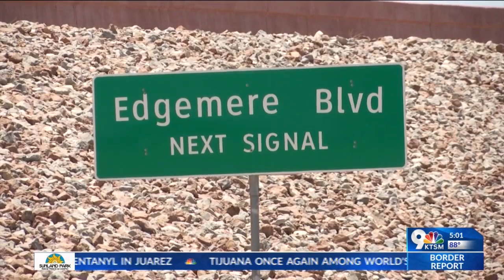Edgemere crash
One person is dead after a car in far East El Paso.